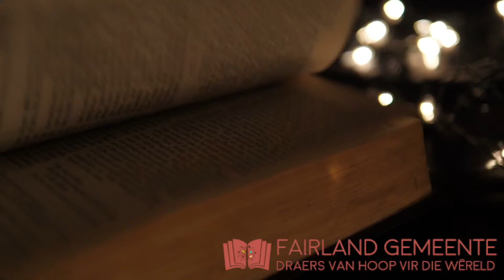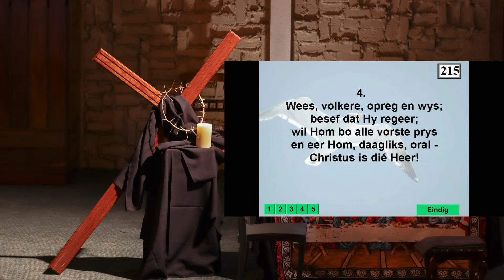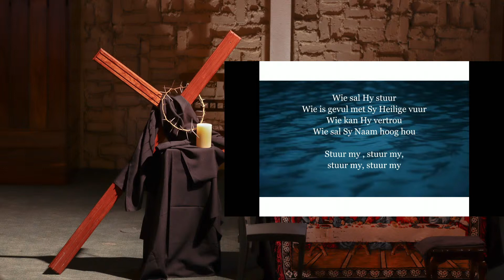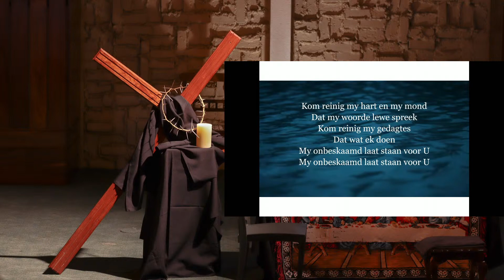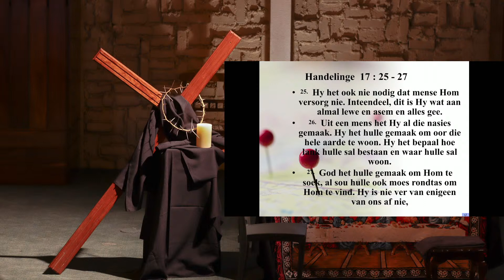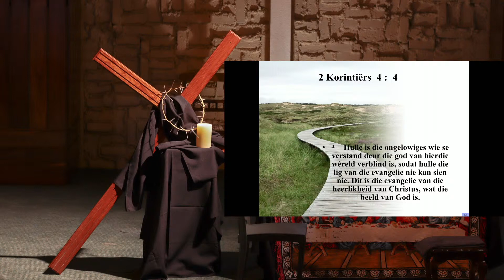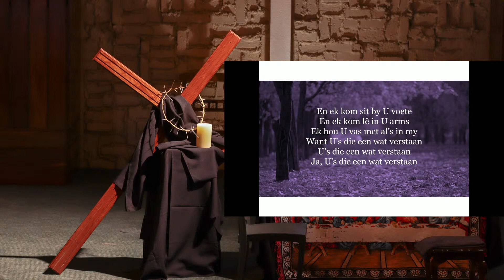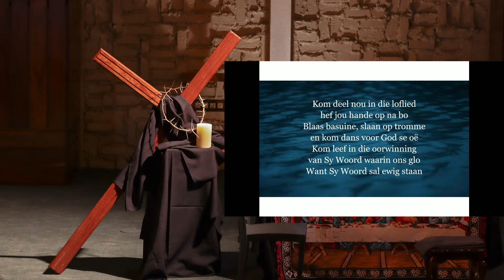Erediens - 31 Okt 2021